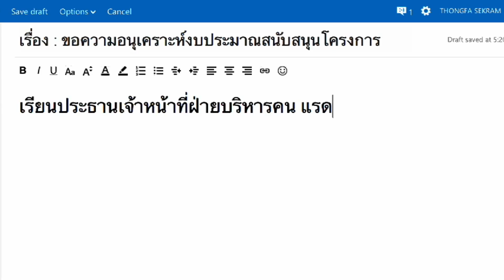งานเข้า SOOK Library app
แอพลิเคชัน SOOK Library โดยศูนย์เรียนรู้สุขภาวะ สสส. ถูกพัฒนาขึ้นเพื่อส่งเสริมให้คนใช้เวลาว่างให้เกิดประโยชน์ ด้วยการส่งเสริมให้คนอ่านหนังสือได้ทุกที่ ทุกเวลา มีมากมายหลายเล่มให้คุณได้เลือกสุข สามารถดาวน์โหลดฟรี ได้ทั้งระบบ iOS และ android

ทุก(ข์)ปัญหา มีทางออก ที่แอพ SOOK Library
แอพรวมหนังสือดีๆที่จะทำให้คุณมีความสุข โหลดฟรี ได้แล้วที่

ศูนย์เรียนรู้สุขภาวะ